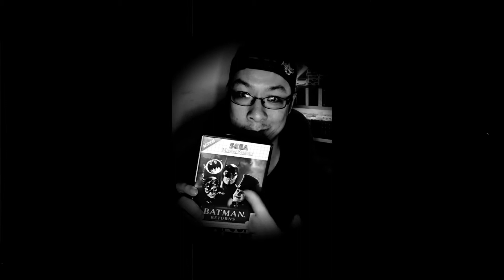RetroLOLs - Batman Returns [Sega Master System]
Batman Returns is a side-scrolling action game based on the movie of the same name, and I am playing this on the Sega Master System. I don't really remember the film that much but you're playing Batman attempting to thwart The Penguin (and Catwoman I think?). Anyways I didn't get too far in it as it's really hard and the game is actually quite frustrating although I fear I was probably being cack!

Also of late as I know a certain toxic member of the YT community just perpetually keeps disliking my videos on purpose, let me give you a reason to dislike this. At least this isn't as boring as forcing people to watch a 5 hour playlist on Batman where your commentary is vacant and painfully boring. I know it's you, and you need to get a life.